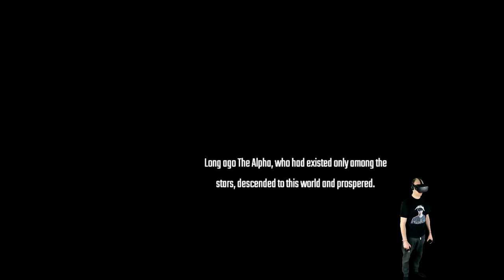Swords of Gargantua - Schwerter, Riesen und eine Wand... Closed Beta [Oculus Rift][Virtual Reality]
Swords of Gargantua - Schwerter, Riesen und eine Wand...

Amazon Shopseite:

▌Social Media ▌

▌Mein System ▌

Oculus Rift + Touch Bundle :

Inateck KTU3FR-4P USB 3.0 expresskarte 4 port Anschlüsse :

Mikrofon Audio-Technica AT-2035 :

Audio Interface Behringer UMC202HD U-Phoria 2x2 192kHz :

Grafikkarte Zotac 1080 TI  AMP Extreme Core Edition  :

Prozessor I7-4790K :

Prozessor Kühler be quiet! Dark Rock Pro 3 CPU-Kühler :

Soundkarte Asus Essence STX II :

Tastatur Corsair K95 RGB Platinum :

Webcam Logitech C920 HD Pro:

Kopfhörer beyerdynamic DT 880 Edition 600 Ohm: